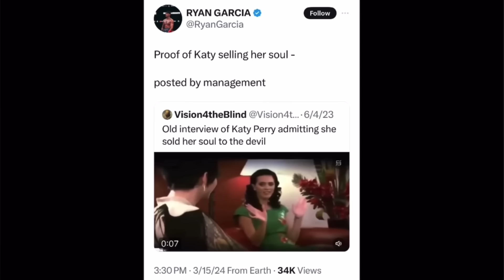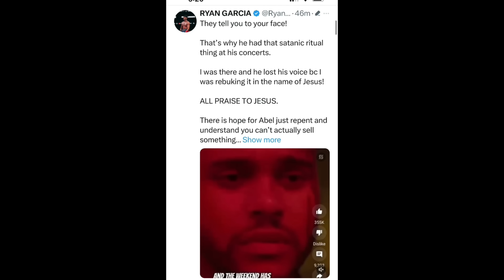“I got PROOF that Elon Musk is the ANTICHRIST” — Ryan Garcia Shows Receipts of ‘SELLING YOUR SOUL’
BREAKING NEWS🥊: “I got PROOF that Elon Musk is the ANTICHRIST” — Ryan Garcia Shows Receipts of Artists SELLING Their SOULS and Elon Musk 666 IronMan Suit & UpsideDown Cross